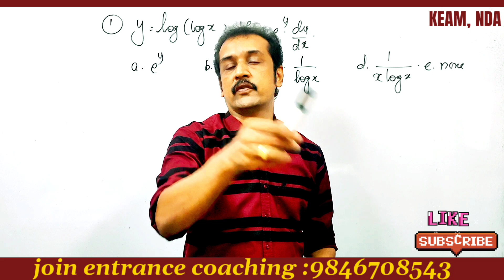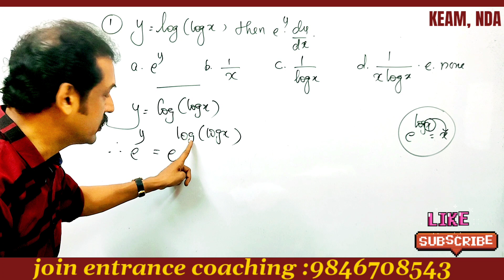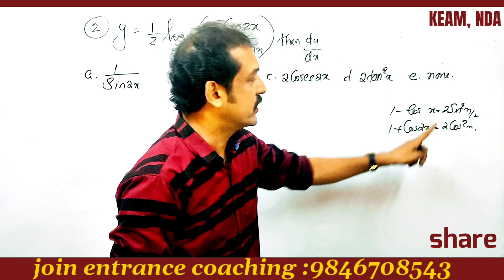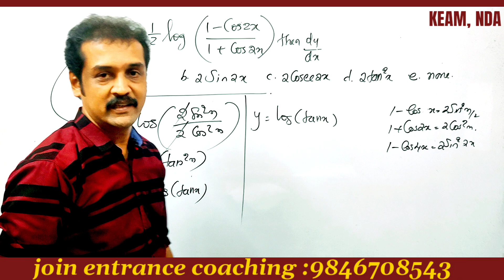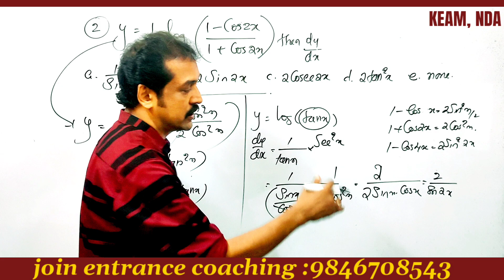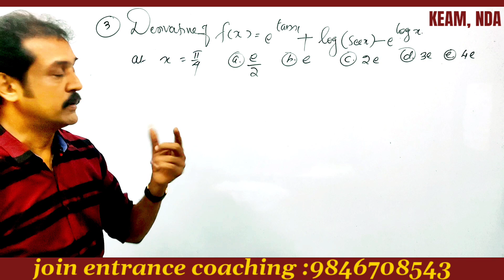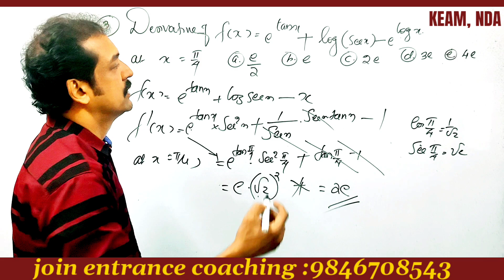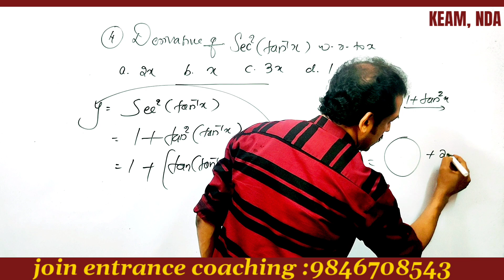KEAM & NDA entrance maths sample questions and answers entrance problems and solutions subhash..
important questions for NDA mathematics exams in Malayalam
 important questions from permutations and combinations for NDA entrance exam
 NDA entrance mathematics classes in Malayalam language
KEAM enthan's mathematics classes in Malayalam
 India mathematics conic sections problems and solutions
 JEE entrance conic sections questions
KEAM entrance mathematics questions and answers